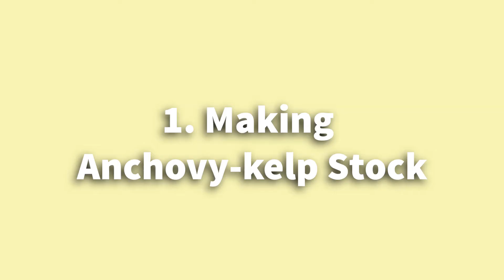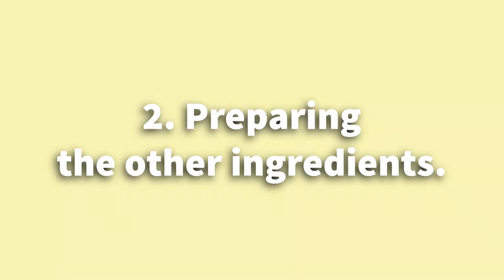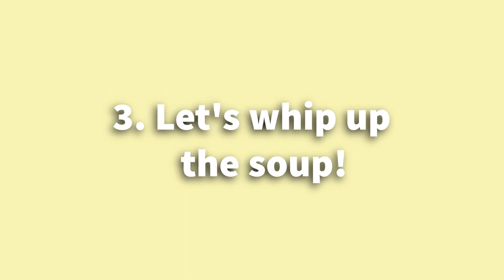Soft Tofu Soup/Stew with Eggs - clean and healthy taste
Soft Tofu Soup with Eggs

(for the anchovy-kelp stock)
5 big, dried anchovies
1 piece of dried kelp
4 1/2 cups of water

4 cups of  stock
1 tube of soft tofu (250g around 9 oz)
1 medium zucchini
3 small eggs
fresh green & red chilies to your liking
4 sprigs of green onions, chopped
fermented anchovy,  one heaped tsp (more or less depending on your preference/ You can use salt, intead.)